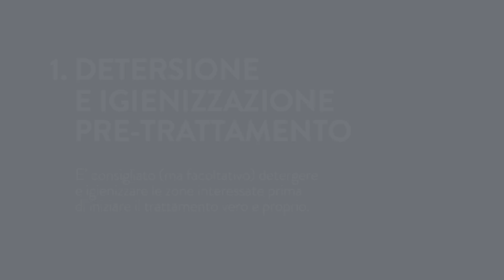Ozone Shock - trattamento riducente-drenante-snellente corpo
In soli 30 minuti un trattamento ad azione levigante, snellente e drenante, da utilizzare come invito alla prova, trattamento fast, anche under 30. Risultati visibili e garantiti.